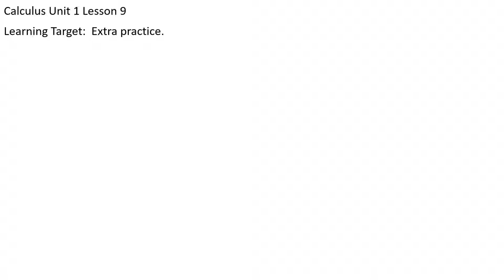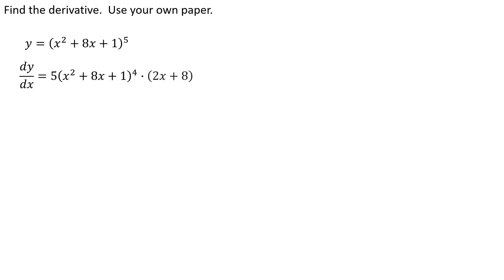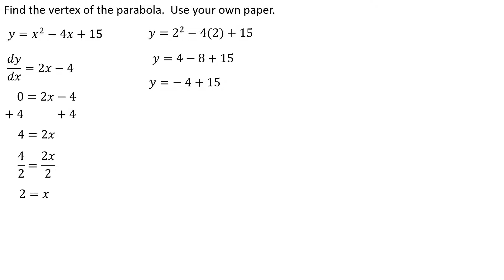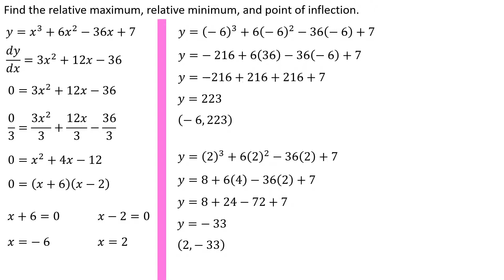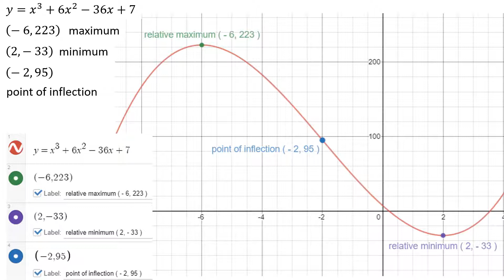Cow Unit 1 Lesson 9 extra practice